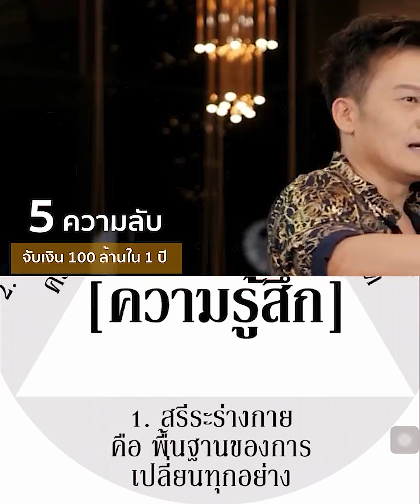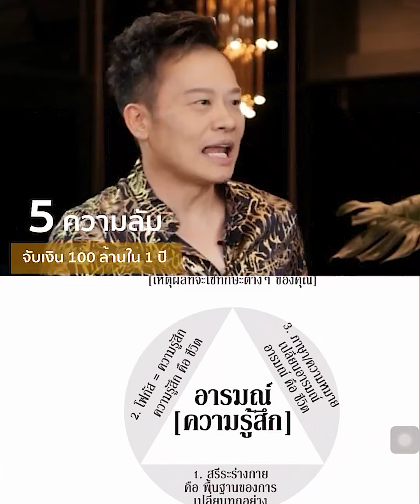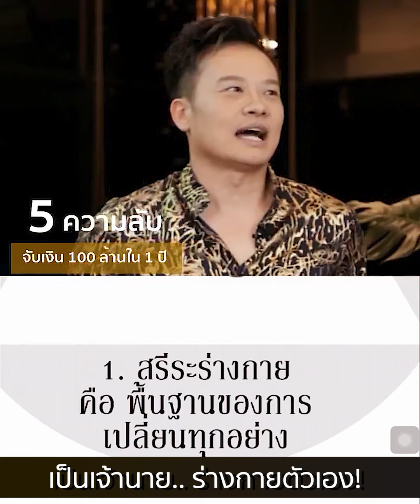5 ความลับจับ 100 ล้าน ใน 1ปี (ep.1) | Bundit Ungrangsee